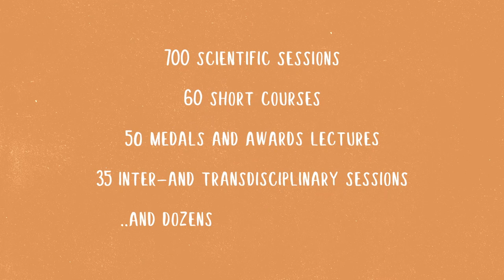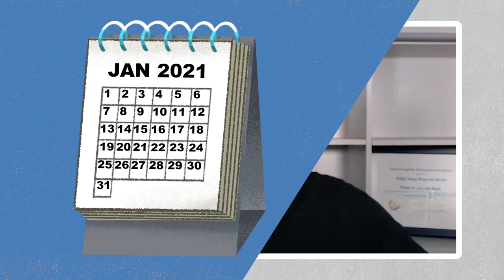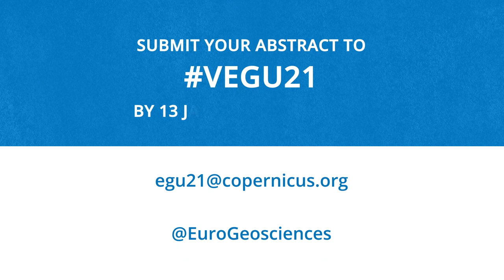vEGU21 Sneak peek of the virtual platform!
As we draw even nearer to this year's virtual General Assembly, vEGU21, we wanted to share with you the very first sneak peek of our conference platform. Brought to you by our EGU Programme Committee chair Peter Van Der Beek, and the EGU Union-level Early Career Scientist Representative Anouk Beniest, we hope this quick look at our plans will get you as excited as we are, to gather together digitally between the 19 and 30 April 2021.

The platform we're building, with our conference partner Copernicus, will help you engage with colleagues, discover new opportunities and inspire hundreds of people around the world with your research, as well as finding renewed inspiration yourself!